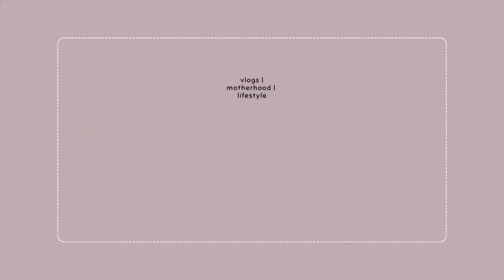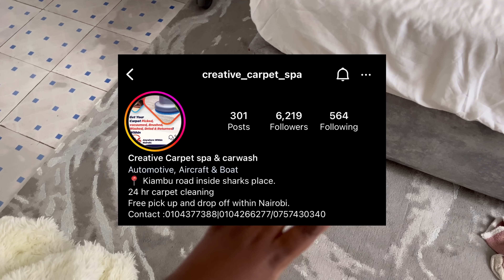We painted parts of our house white | Trying out a different method in this life | dinner date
Open me ❤️